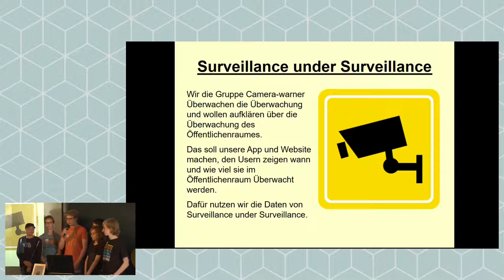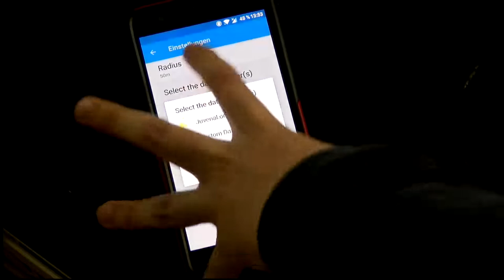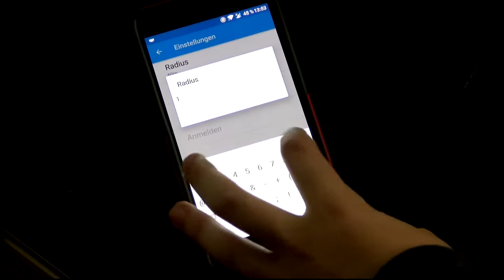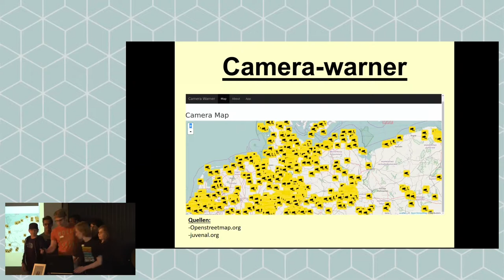Jugend hackt Hamburg 2017 Camera-warner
Luke Linus Nic Julian Jahmil Peter Martin